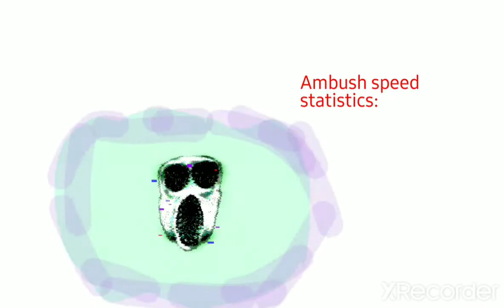Rush and Ambush 2.0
Remaster version
is from doowee54, detailed,
but not accurate

Rip Queen of Elizabeth died by 360 noscope by old age and sickness